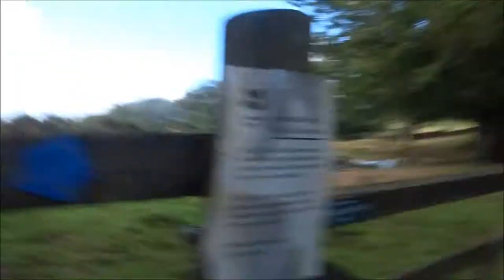West Bagborough To Bicknoller, Part V,' Triscombe Hiis 7 macmillian Way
A great walk continues with hottish weather but shade provided in the drove and avenue of trees--loasa of history in these Quantock hills---battles on the Marrow Hills between ancient tribes, also the Saxons and Britons---many a foot has walked here---you can feel their spirits with you in a good way keeping you safe--the beauty is so great--so meaningful--special---my siater Jude I know walked here with her family and friends---she walked with me on this day.